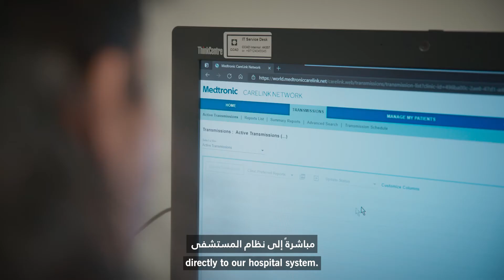Diana Bareto's Story: Remote Heart Monitoring Patient | Cardiac Monitoring System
Diana Barreto is a 52-year-old Abu Dhabi resident who benefited enormously from the service. She lives with a pacemaker for arrhythmia (atrial fibrillation or an irregular heartbeat). Her condition has prevented her from pursuing her passion, salsa dancing, due to the impact the strenuous activity has on her condition.

But in 2020 she became one of more than 700 patients at Cleveland Clinic Abu Dhabi’s Heart and Vascular Institute whose heart conditions are being remotely monitored, 24 hours a day. A small device is implanted under a patient’s skin, which alerts the team to any abnormal findings and allows them to remotely monitor a patient’s response to therapy.

The advanced technology, offered at Cleveland Clinic Abu Dhabi’s Remote Heart Monitoring Program, means that the progress of patients can be monitored around-the-clock, wherever they are – a critical service for those who were confined to their homes during the pandemic